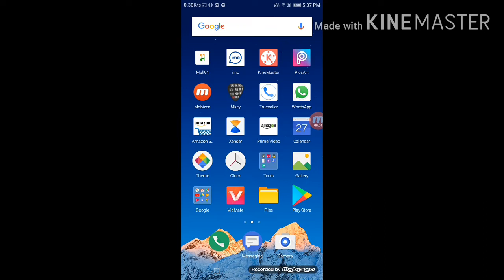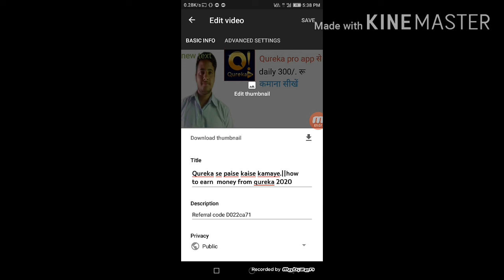How To Add Thumbnail in YouTube videos with your Android phone